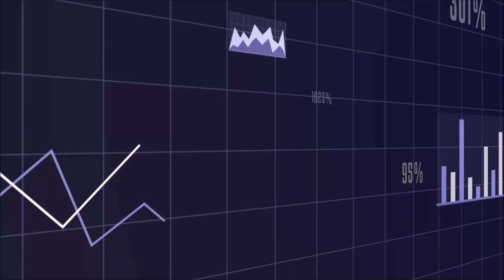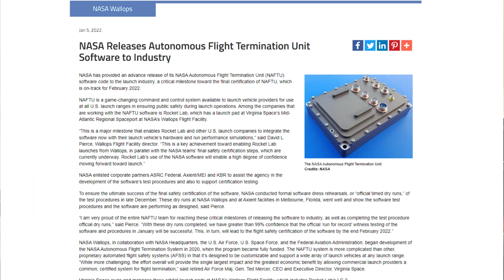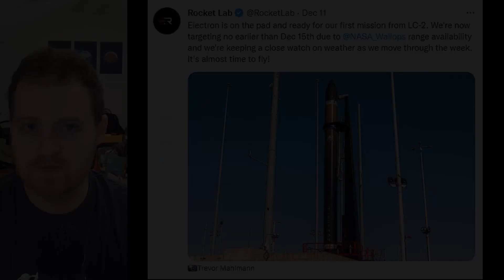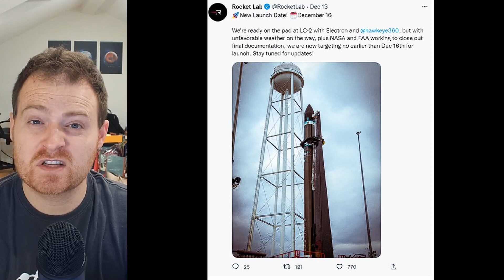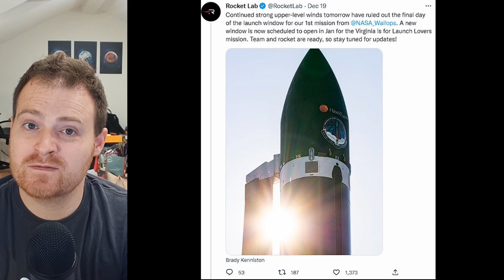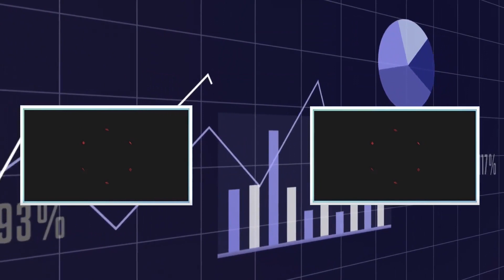Wallops Electron Launch: More Delays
Going over why the Electron launch out of Launch Complex 2 has been delayed for the past two years.